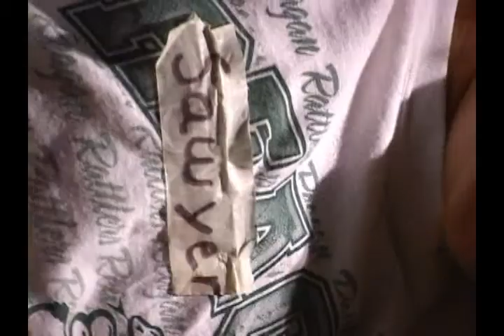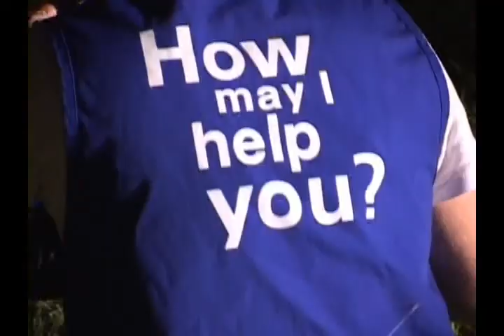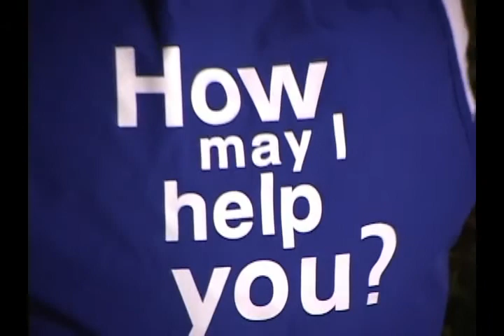Stampede 2006 - Lost Spoof Episode 2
This is episode 2 from a spoof of the TV show Lost that we did for the Wayside Chapel summer youth event, Stampede. Each episode was a lead in to the topic the speaker would address that evening.